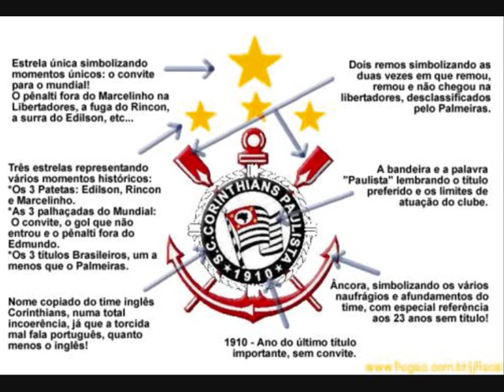Carros baixos ... Fabinho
Alguns carros baixos escolhidos por mim...hehehe